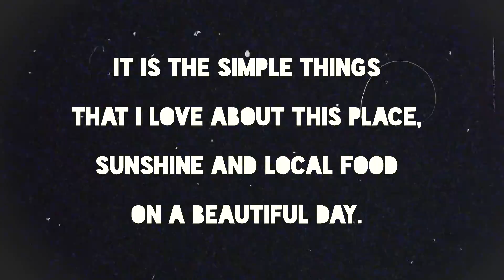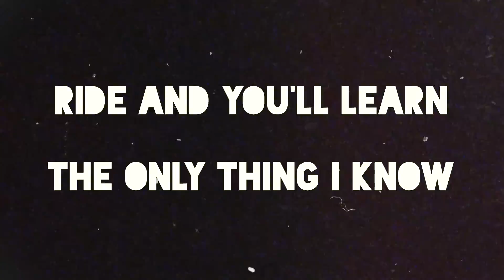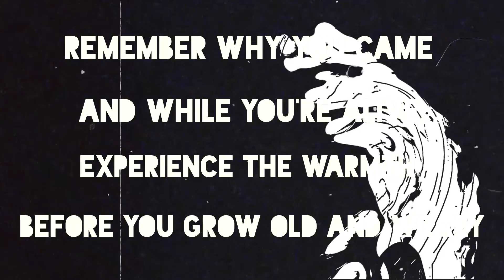Johor, Desaru II /// Of Rides Yet To Come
Riding to Desaru.

We rode the streets of Desaru that holds some deep euphoric memories of our ride there slightly more than 2 years ago. Some time a few days before the border lock down back in 2020. So indebted to this trip.